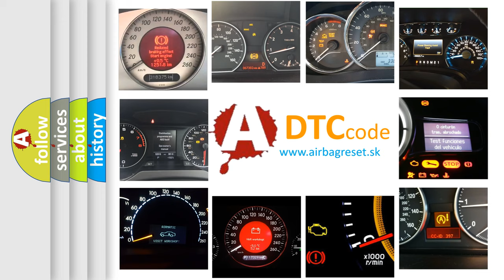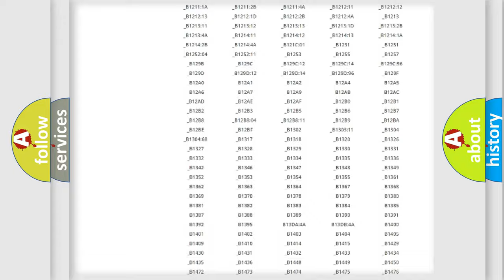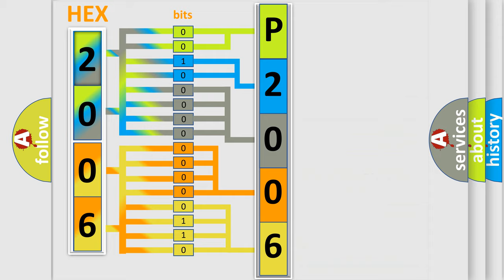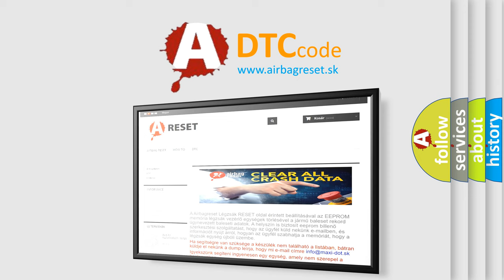DTC Mercedes-Benz P2006 Short Explanation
Contents:
0:21 Basic DTC analysis according to OBD2 protocol standard.
1:48 Insight into programming
2:58 A diagnostically understandable description of the Diagnostic Trouble Code
3:05 Basic error definition

Make:
Mercedes Benz
Code:
P2006
Definition:
No Fuel Level Bus Message
Cause: